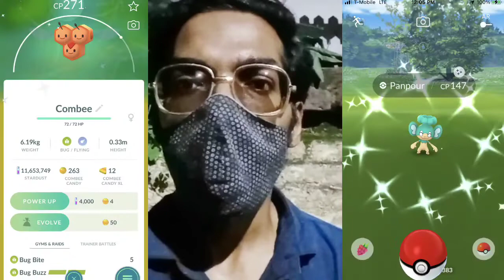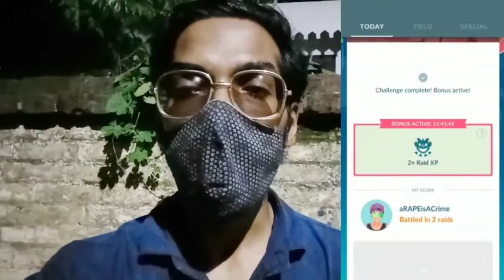This Thing is Ending Today in Pokemon Go!! Pokemon Go Fest Seattle. Niantic Live Events 2022....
Trainers,

As the PokemonGoGest Seattle Event coming to an End, let's give it a farewell with completing all those collection challenges and Global Challenges!!

Did we Get Passed?? or We Get Failed??

PkmnMasterShubh

What do I use to make these videos?:
Filming Camera: SonyA6600
Gaming Phone: iPhone12Pro
Screen Capture: Inbuilt Screen Recorder
Editing Software: cyberlink PowerDirector

SoundCloud.com